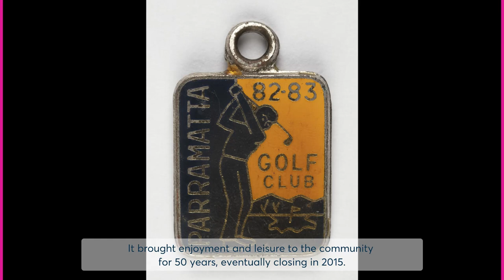Episode 21: U is for... - A-Z Things @ Parramatta (Parramatta Heritage Centre)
Distinctive clothing worn by members of the same organisation or school!